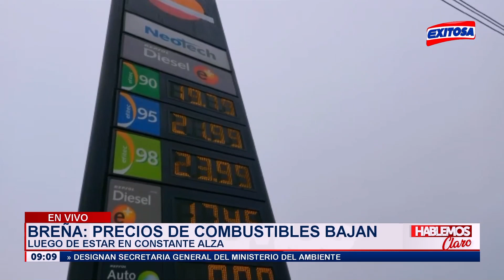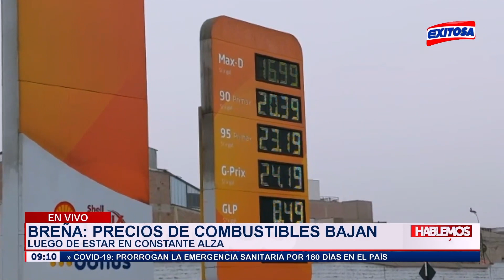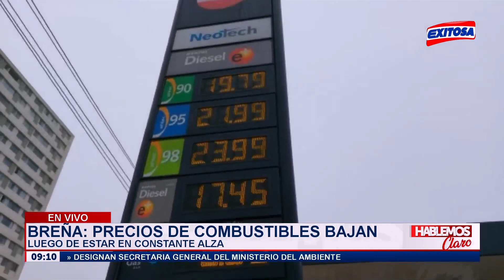🔴🔵Precios del combustible bajan tras estar en constante alza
Equipo de Exitosa recorrió los diferentes grifos de la capital para conocer los precios de los combustibles tras estar en constante alza.

Exitosa Perú
"La voz de los que no tienen voz"

Corporación Universal